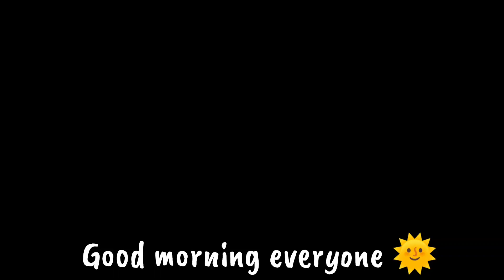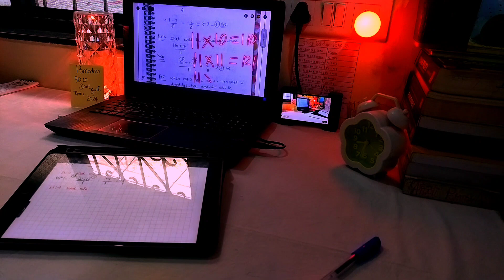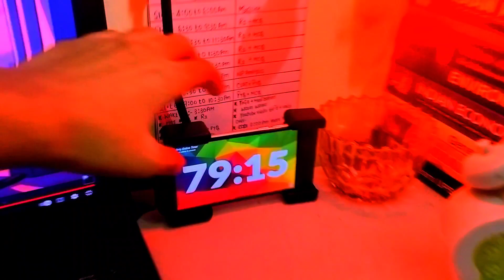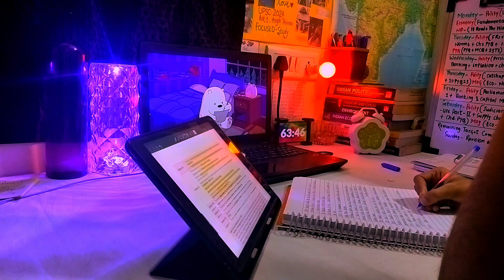Day-15✨ Study Vlog 10 hr + 📚 | Full day routine ✨ | How to remain Consistent and productive 💮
Hello friends
I am preparing for upsc mainly and other government exams a little
Here i will be sharing my journey, lifestyle and dailyroutine videos 💌
Products I use :

iPad cover

ipad pencil

table lamp

Hanuman idol

laptop stand

wire organizer
📚📚books I use 📚📚(Links) 👇
ncerts combo (English)
ncerts combo*hindi*
sticky notes
cello butterflow pen👇 box
ikigai Japanese book

white board
Shankar IAS for environmen-

art and culture(nitin singhania)-latest edition
art and culture(hindi medium)
answer book for mains
spectrum book(English)
spectrum book(Hindi)

polity Laxmikant hindi book
polity Laxmikant English book

ancient,medieval and modern history book combo at best price (elglish)

ancient,medieval and modern history book combo at best price (hindi)

27 Years UPSC IAS/ IPS Prelims Topic-wise Solved Papers 1 & 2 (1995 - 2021)  (Paperback, Mrunal Patel👇👇

27 varsh UPSC IAS/IPS (prarambhik) topic wise solved paper 1 tatha 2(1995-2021)  (Paperback, Mrunal Patel)

lucent book

10000+ Objective General Studies MCQs with 100% Explanatory Notes 4th Edition👇👇

10000+ Vastunishth Samanya Gyan 100% Prashnottar Vyakhya Sahit 3rd Edition

● Pack of 6 wall chart hindi

For more such daily routine videos 🤍
stubbornvlogs0.2
Upsc a day in my life
upsc study vlog
upsc vlog
upsc
upsc aspirant
upsc prelims
upsc preparation
upsc study
ray 175 upsc
upsc study routine
upsc vlogs
upsc aspirant daily life
upsc motivation
Upsc strategy
upsc syllabus
upsc preparation strategy
study vlog
productive vlog
aesthetic study vlog
study vlog
korea vlog
6 am study vlog
night study vlog
upsc wallah
upsc motivation
study motivation
elonins02 vlogs
study vlog most viewed
study vlog upsc aspirants 2023
upsc student room
upsc student life
upsc student time table
upac student room decoration
prelims preparation
State psc prelims
jkpsc prelims
prelims 2024